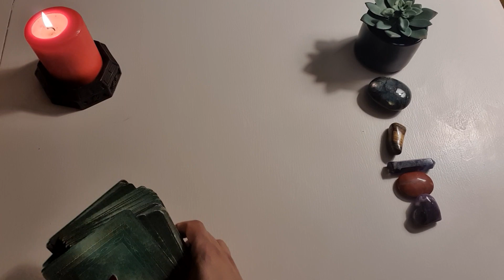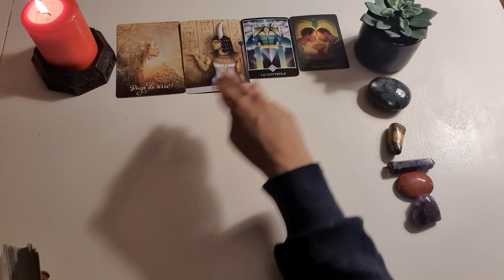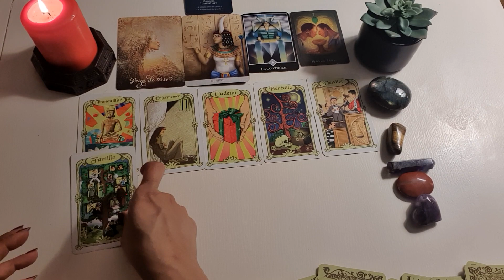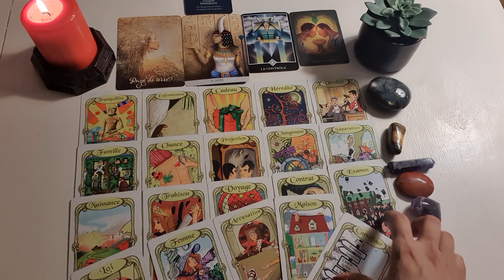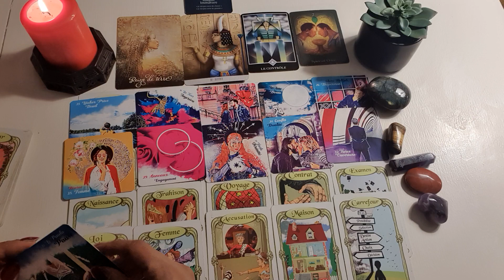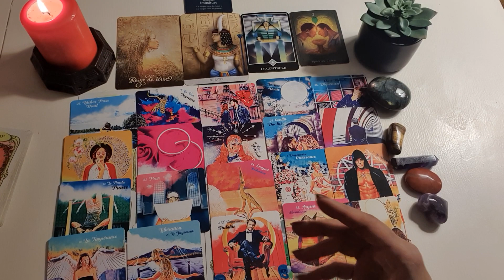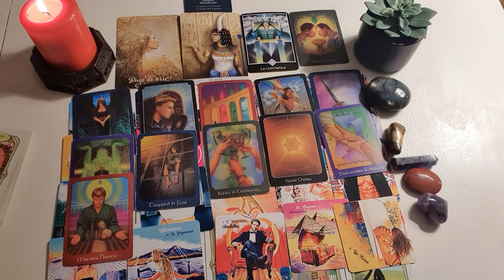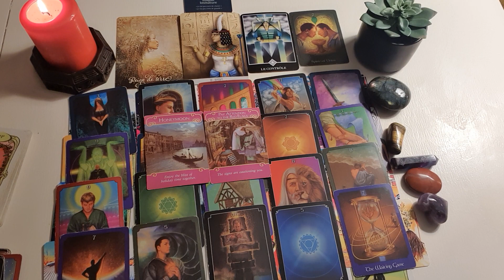باغچه احساسی - عدالت - فال احساسی بدون زمان